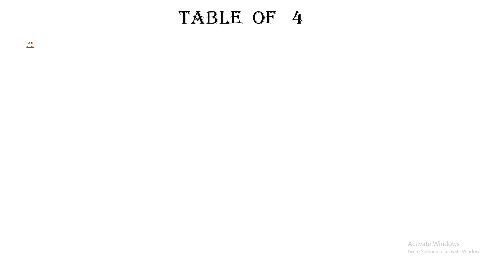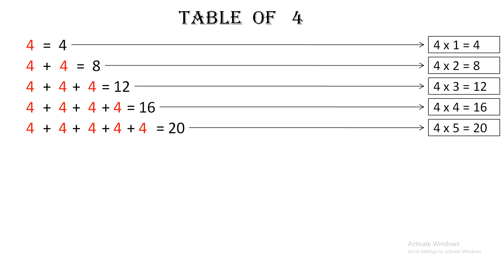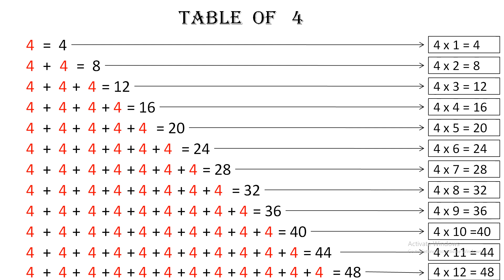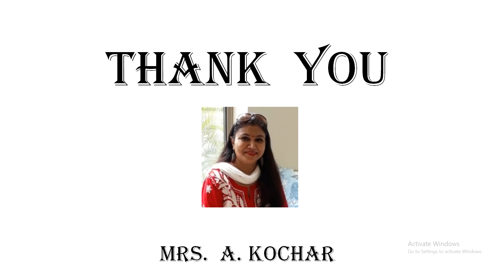Mathematics-4 Times Table: Mrs. A.Kochar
4 Times Table